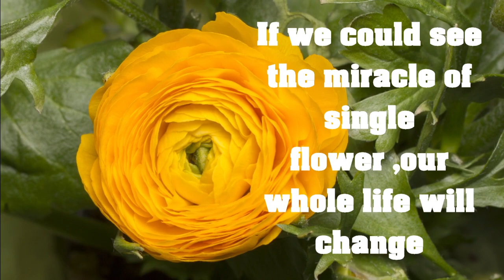Inspirational Quotes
Daily motivations Quotes channel is here  to encourage and inspire you to be all that you can be. Don't let your wishes and desires remain, take action to be motivated to fulfill your purpose.

You Only Live Once
Until Love Sets Us Apart: To Love with Love
Self Love Quotes
The Subtle Art of Not Giving a F*ck: A Counterintuitive Approach to Living a Good Life
Love Quotes (701 of The World's Most Romantic Quotes, Sayings and Verses About Love Book 1)